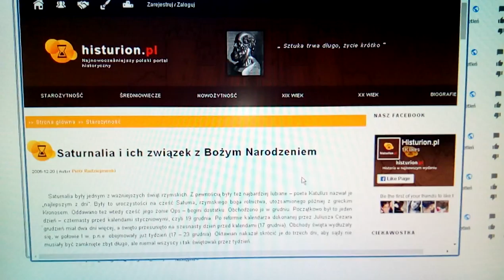DAMY RADĘ,GDY MAZUR ZA DORADZANIE NA STRONĘ PEPICZKÓW PRZEPĘDZIMY I PO LICHWIE!!!